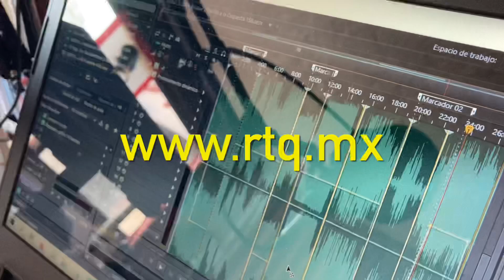Emisión No.160, Radio Querétaro, Biografías Musicales, Chris Hülsbeck, Leyendas de la Commodore 64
En la emisión de este miércoles continuamos con las reseñas de los compositores que se han convertido en leyenda del sistema Commodore 64, en esta ocasión reseñamos al músico Alemán Crish Hülsbeck, con una selección de excelentes temas que van desde el característico Technopop Alemán, hasta interpretaciones por orquesta de primer nivel como lo es la WDR de Köln, Alemania.